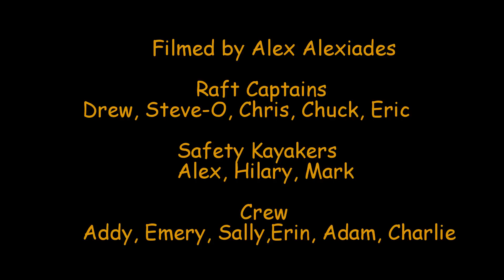Middle Fork of the Salmon June 2019